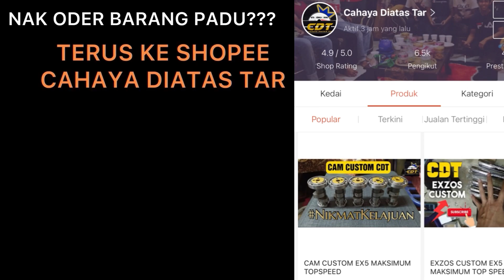MERIAH KERETA ESR CANTIK MENARIK MUSC TERENGGANU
Nak dapatkan barang padu tekan Link dibawah ini👇🏼

(NO 2)Minyak Enjin Tahan panas,(bau wangi epal Brand Gulf Western oil)Nak oder tekan link ini

(NO 3)Link Facebook Page GSM Racing (untuk tengok Owner Produk GSM)

(NO 4)Link Facebook Page Minyak enjin 4T Brand Gulf Western Oil (untuk tengok Owner Produk GULF WESTERN OIL)

SPONSER BY gsmracing Gulf Western Oil - Malaysia